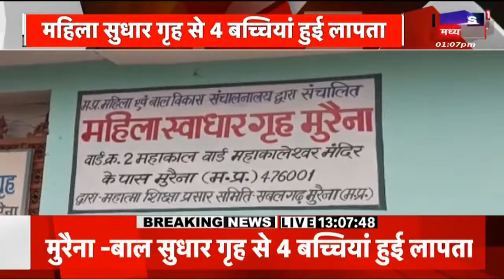Bhopal : मीडिया विभाग की बड़ी बैठक, प्रदेश चुनाव प्रभारी Bhupendra Yadav मौजूद | Top News | BJP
Bhopal से बड़ी खबर है. Mission 2023 की तैयारी में BJP जुट गई है. मीडिया विभाग की बड़ी बैठक है. प्रदेश चुनाव प्रभारी Bhupendra Yadav मौजूद हैं. बैठक में सह प्रभारी Ashwini Vaishnaw भी मौजूद हैं. Kailash Vijayvargiya और VD Sharma में भी इस बैठक में शामिल हुए हैं. बैठक में करीब 25 पदाधिकारी भी शामिल हैं.